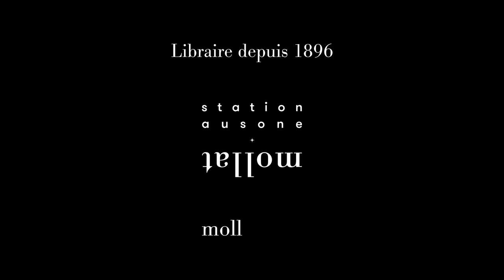Julien et Joanne Frey - Les sauvages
Julien et Joanne Frey vous présentent leur ouvrage " Les sauvages" aux éditions Futuropolis.